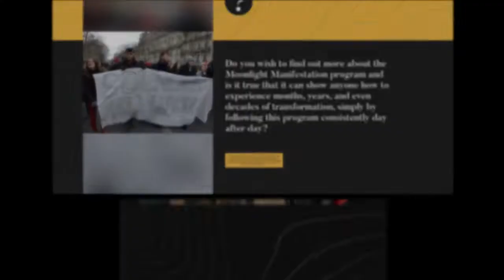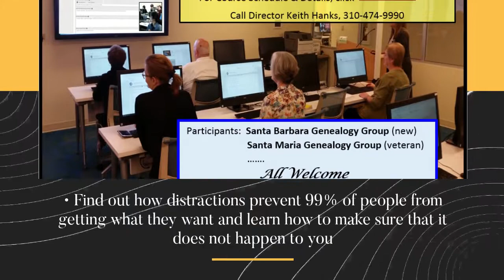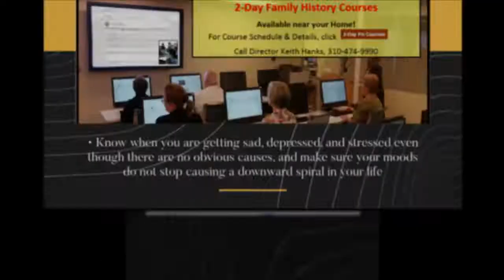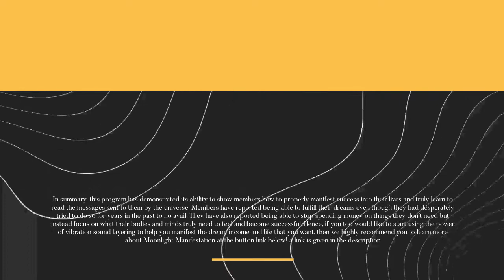Moonlight Manifestation REVIEW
Today's Topic
Moonlight Manifestation Created by Alexander Wilson
Moonlight Manifestation is a new breakthrough 2am audio manifestation program
Do you wish to find out more about the Moonlight Manifestation program and is it true that it can show anyone how to experience months, years, and even decades of transformation, simply by following this program consistently day after day? Through this program, members are finding out the truth about topics that have been misunderstood for a long time that explains why many people are still failing with their manifestation goals. These topics include positive thinking, visualization, the law of attraction, and many more.
By following this program, members have reported being able to fully harness the power of concentration to achieve their goals through a step-by-step blueprint. These Moonlight Manifestation concepts have the ability to change a person’s life for the better and help them out of any difficult life situation that they are currently in.
Review Verdict: Moonlight Manifestation is a legitimate program that works
Visit Moonlight Manifestation Website a link given in the description